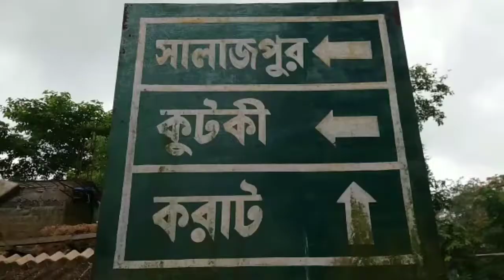কেশিয়াড়ি ৯ নং গ্রাম পঞ্চায়েত এলাকায় রাস্তার বেহাল দশা হুশ নেই প্রশাসনের অভিযোগ গ্ৰামবাসীর।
বর্ষা নামার আগেই রাস্তার বেহাল দশা। রাস্তায় ঘটতে পারে যে কোনো সময় দুর্ঘটনা। এমনই চিত্র দেখা গেল কেশিয়াড়ী ব্লকের ৯ নং গ্রাম পঞ্চায়েত এলাকার করাট ও রসড়া মৌজায়। করাট থেকে পাশের গ্রাম আলিকষা -র সীমানা এবং রসড়া স্কুল মোড় থেকে চন্দনপুর যাওয়ার প্রায়২ কিমি রাস্তা একেবারে সঙ্গীন অবস্থা। ব্লকের বহু মানুষ এই রাস্তা দিয়ে প্রতিনিয়ত যাতাযাত করেন। হাট বাজার থেকে শুরু করে সবকিছুই নির্ভর করতে হয় সকলকে।পাশেই রয়েছে দাঁতন ব্লক এবং ৬০ নং জাতীয় সড়ক। এই রাস্তাটি দাঁতন এবং নারায়ণগড় ব্লকের সংযোগস্থল। জাতীয় সড়ক হয়ে সালাজপুর এবং সেখান থেকে বেলদা ও দাঁতনে বহু মানুষকে যেতে হয়। প্রশাসনকে জানিয়ে কোনো লাভ হয়নি বলে অভিযোগ গ্রামবাসীদের। যদিও ইতিমধ্যে গত ১৭ ই জুন গ্রামবাসীদের তরফে বেশ কয়েকজন প্রতিনিধি কেশিয়াড়ী ব্লকের বিডিওর নিকট রাস্তার সমস্যার কথা জানিয়ে ডেপুটেশন দেন। গ্রামবাসীদের অভিযোগ, জনপ্রতিনিধি, এলাকার বিধায়ককে জানানো হয়েছে একাধিকবার। কিন্তু কোনো সুরাহা হয়নি। গ্রামবাসীদের দাবী, অবিলম্বে মেরামত করা হোক এই রাস্তা। নইলে ঘটতে পারে বড়সড় দুর্ঘটনা। প্রশাসনের তরফে ব্যবস্থা হোক বলে দাবী এলাকাবাসীর। বর্ষা পরিস্থিতিতে কবে ঠিক হবে রাস্তার কাজ সেদিকে তাকিয়ে রয়েছে সকলেই।